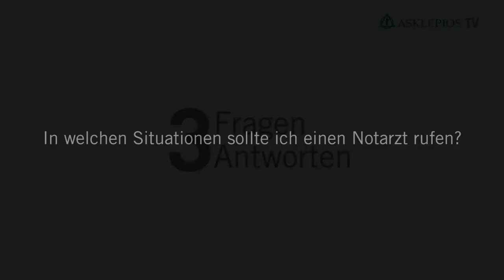Wichtiges zur Notfallmedizin: 3 Fragen 3 Antworten | Asklepios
Notärzte müssen bei Schlaganfällen, Herzinfarkten oder bei schweren Verkehrsunfällen oft sekundenschnell handeln. Dr. Sebastian Wirtz aus der Asklepios Klinik Barmbek erklärt was getan werden muss, wenn man sich selbst in einer bedrohten Situation befindet oder andere Personen hilflos vorfindet.